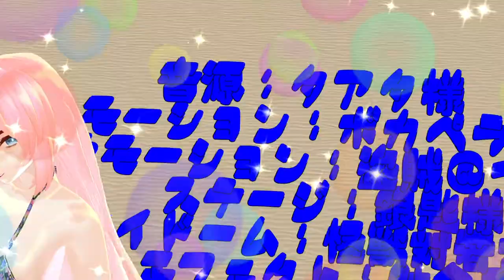【MMD】「Sniper Girl」～電磁波の壁編～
カメラモーション：盗賊＠つばきP様　僕らの街に愛が降る夜だ